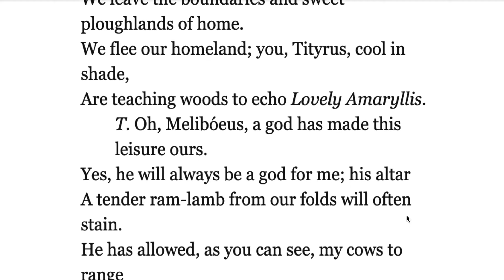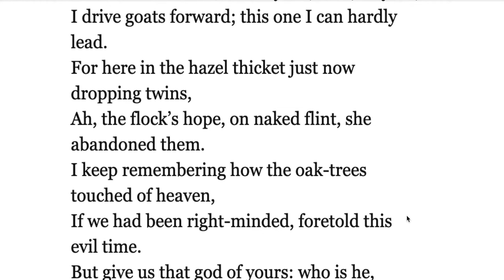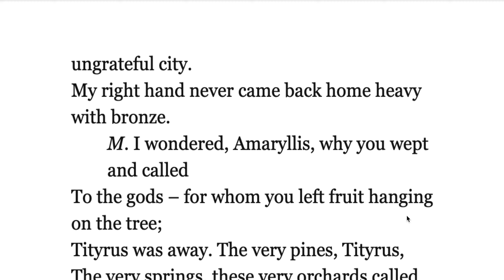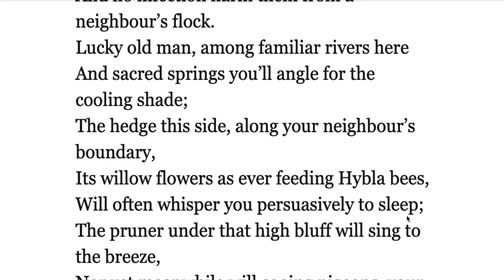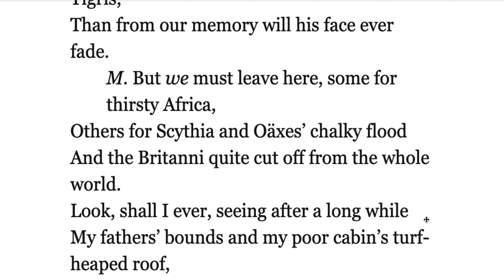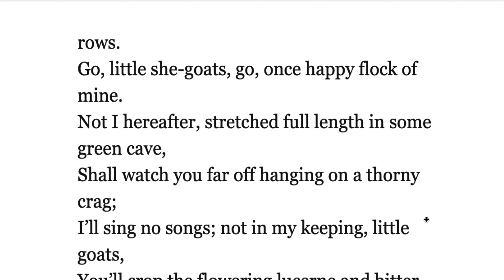Virgil, Eclogue 1 (full translation)